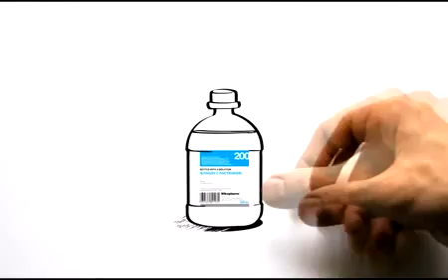Nikopharm becomes official partner of Euroleague Basketball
Euroleague Basketball is pleased to announce that Nikopharm is a new partner of the Turkish Airlines Euroleague Final Four 2013 London and the Eurocup Final. The Ukraine-based pharmaceutical company will collaborate with the final phases of the top two European basketball competitions. The Turkish Airlines Euroleague Final Four 2013 London will take place in a one-of-a-kind venue, The O2 in London, from May 10 to 12. The site of the Eurocup Final, which returns to a single-game format this season, will be Charleroi, Belgium.